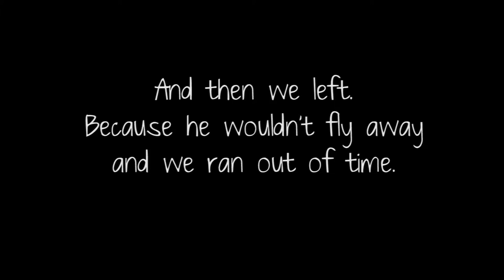How to Grow a Butterfly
My butterflies emerging from their chrysalis.